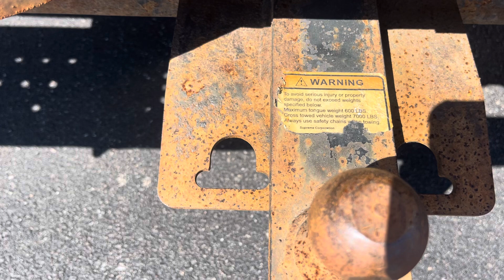Dangerous Trailers.Org Part 2 Exposing A Product Defect On Every Penske Truck! Can Boeing Get Away?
All these modifications, these modifications are aftermarket products. Every one of these are self certified Who certified with an engineering degree and paperwork to prove that this hooking system is gonna work. I have a right to ask questions don’t I?